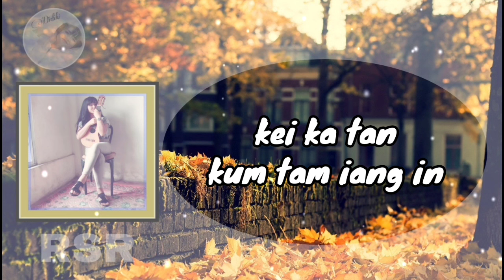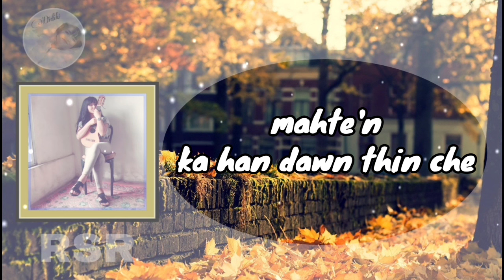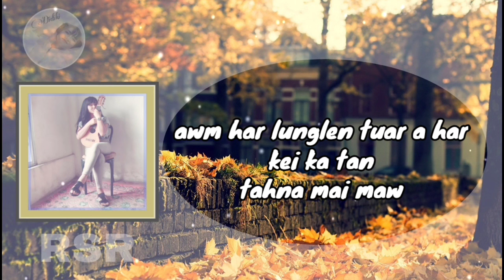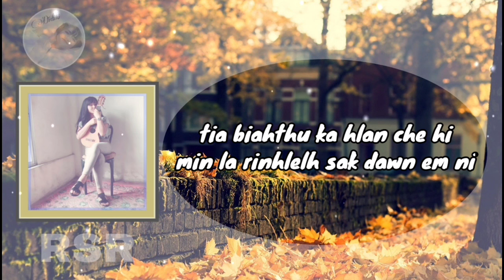Didiki - Ka hmangaih che asin (lyrics)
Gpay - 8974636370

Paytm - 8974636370